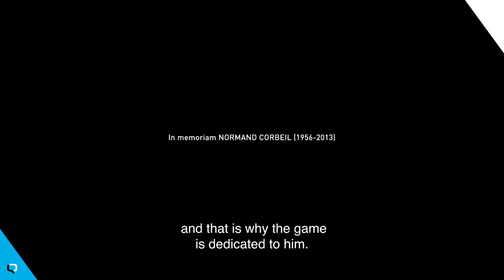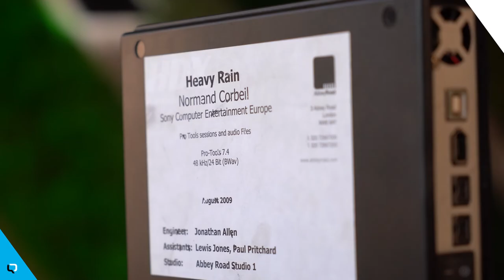Quantic Dream – Artifacts Episode 13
Artifacts tells the story behind the cool stuff at QuanticDream.

This week Ngiraan brings back an old memory from Heavy Rain.